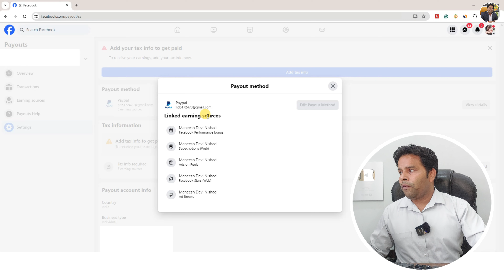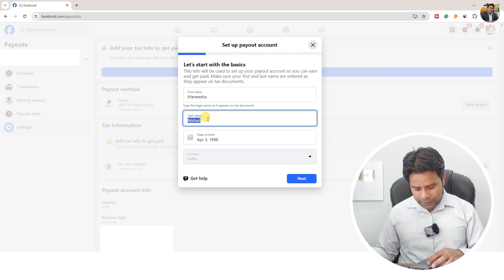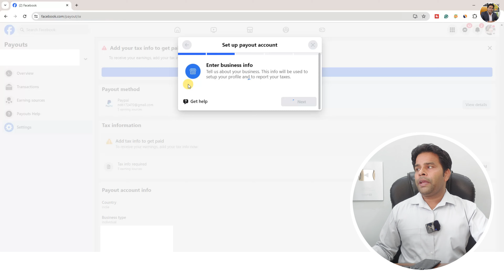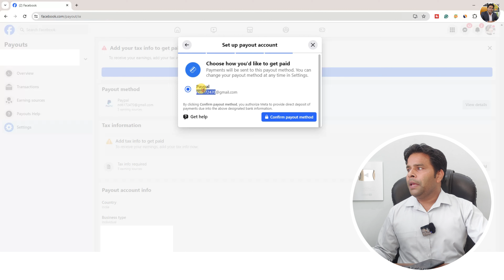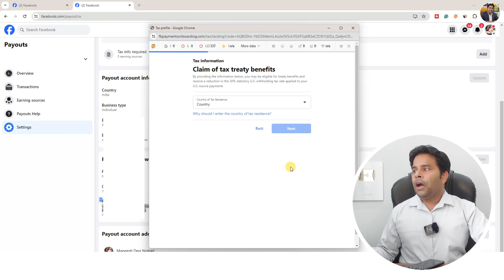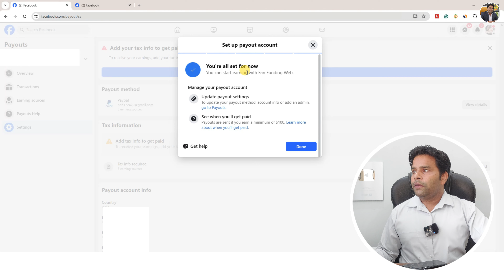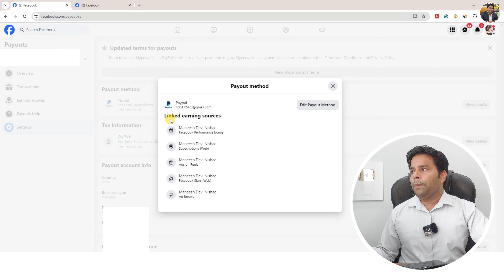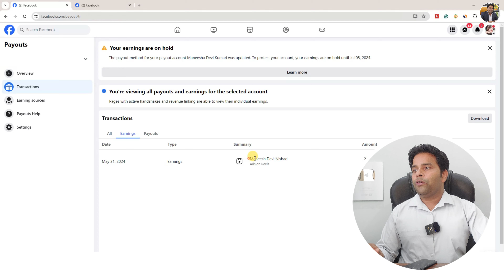Facebook Tax id Varication 😱भरने का सही तरीका | Facebook Payout Bank Details Change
🔥My Youtube Gears / Devices & Equipements:

1. My HD Camera
2. My Microphone
3. My Studio Lights
4. My Laptop
5 . My Tripod
6 . My Smartphone
7 . My Studio Green screen